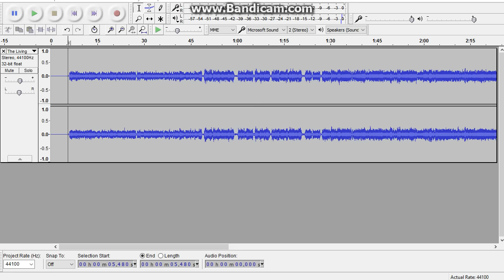Phantom Bonnie sings FNAF TLTS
Just a video since no one likes my Roblox videos cause i have been getting alot of complaints about me not making these videos